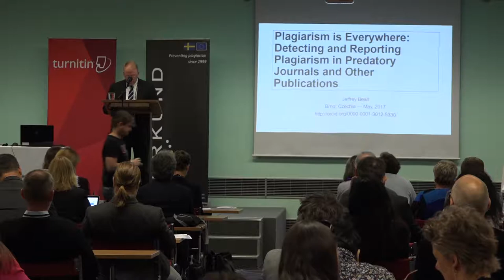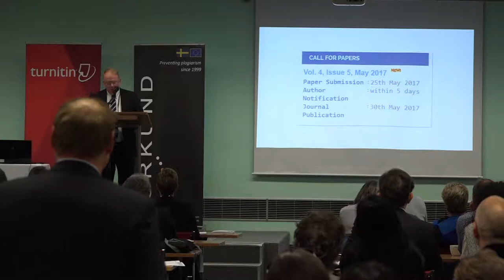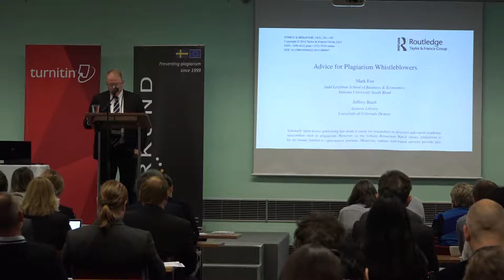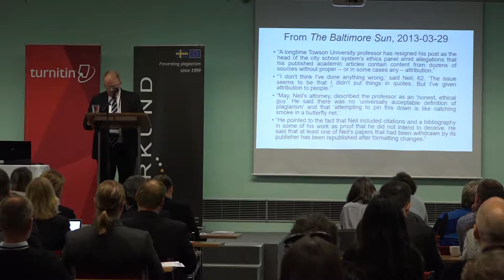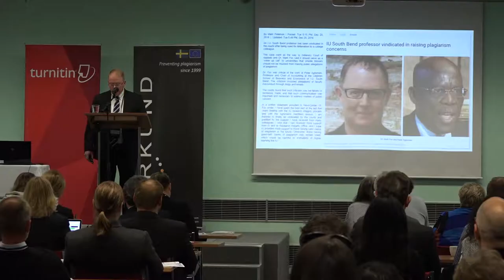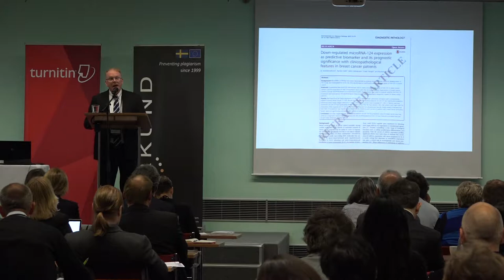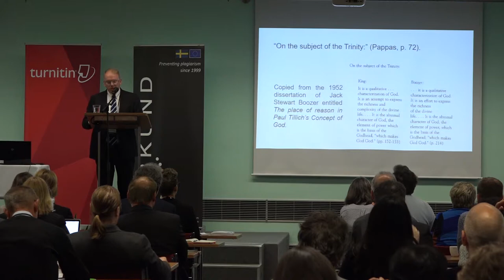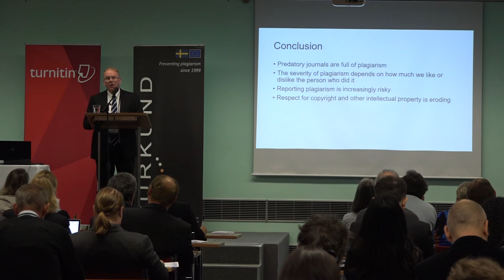Plagiarism is Everywhere: Detecting and Reporting Plagiarism in Predatory Journals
Plagiarism is Everywhere: Detecting and Reporting Plagiarism in Predatory Journals and Other Publications

Jeffrey Beall -University of Colorado Denver's Auraria Library

Keynote speech at
3rd international conference Plagiarism across Europe and Beyond 2017
24th-26th May 2017, Brno, Czech Republic